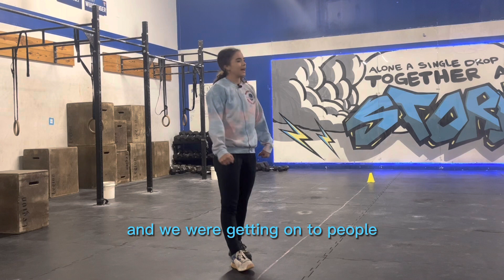MOVE: “It’s More Than a (*insert movement here)